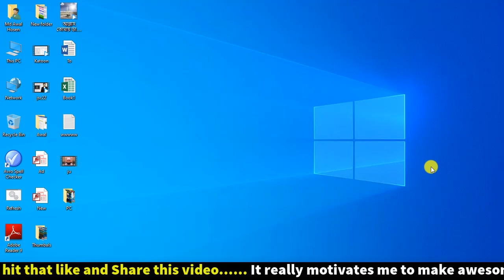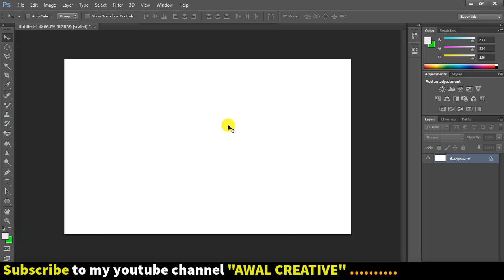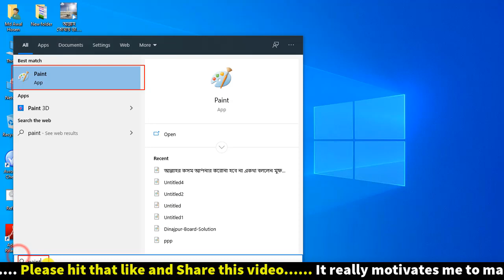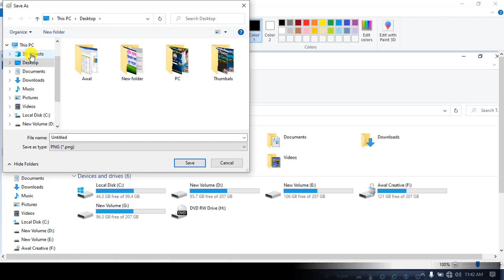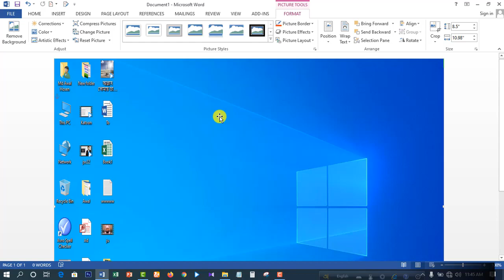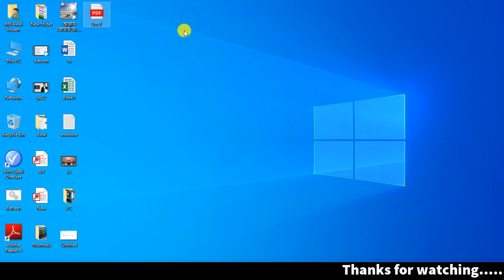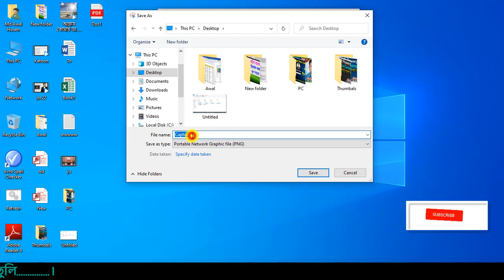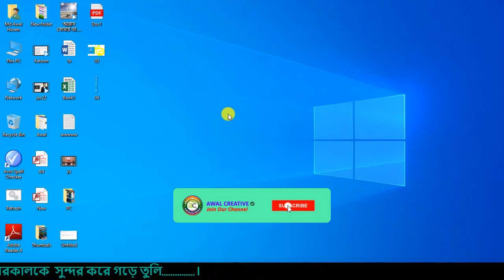How To Screenshot On Your Laptop Or Computer Very Simple। সহজে নিয়ে নিন আপনার কম্পিউটারের স্ক্রিনশট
How To Screenshot On Your Laptop Or Computer Very Simple।। খুব সহজে নিয়ে নিন আপনার ল্যাপটপ বা কম্পিউটারের স্ক্রিনশট ।।

📲 All Videos Playlist blow

01) Microsoft Excel Tutorial In Bangla
02) Microsoft Word Tutorial In Bangla
03) Microsoft Powerpoint Tutorial In Bangla
04) Android Mobile And App Review In Bangla
05) Computer Tips And Tricks In Bangla
06)Adobe photoshop tutorial in bangla
07)Adobe illustrator tutorial in bangla